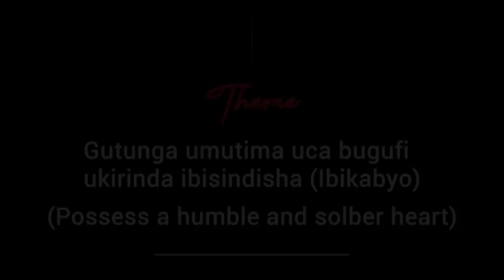"INKOMOKO CG ISOKO Y’UBWIBONE" 05 01 2018 with Apostle Yoshua Nd MASASU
IMANA IRWANYA UBWIBONE/KWISHYIRA HEJURU
I) INKOMOKO CG ISOKO Y’UBWIBONE
1) UBWIBONE CG KWISHYIRA HEJURU NTIBYATANGIRIYE MW’ISI AHUBWO BIKOMOKA MW’IJURU KURI LUCIFERU WABAYE SATANI.
KUBERA KO YARI INTUNGANE RWOSE KANDI AFITE UBWENGE N’UBWIZA BUHEBUJE BYAMUTEYE KWISHYIRA HEJURU.

2) KUBERA KO MW’IJURU ARI AHERA H’IMANA SATANI KUBW’UBWIBONE BWARI BWAMUZAMUTSEMO YATAWE KW’ISI N’ABAMARAYIKA BAGIZE KIMWE CYA GATATU CY’INGABO ZO MW’IJURU .
SATANI N’INGABO ZE BAMANUKANYE UMUJINYA MWINSHI CYANE KANDI BAGAMBIRIYE KOSHYA ABANTU KUGIRA NGO BATABONA IJURU YIRUKANWEMO.

3)  KUBERA UBWIBONE BWABAYEHO TUTARABAHO KANDI BUKABA BUFITE INKOMOKO YABWO MW’IJURU NTI TWASHOBORA KUBUNESHA TURI ABO MW’ISI N’INTWARO ZACU ZA KAMERE YO MW’ISI.
HAKENEWE RERO UWO MW’IJURU KUGIRA NGO ADUSHOBOZE N’INTWARO ZO MW’IJURU KUGIRA NGO TUNESHE.

4) UBWIBONE BUNESHWA GUSA  N’UWEMEYE GUPFA KURI KAMERE NGO IMANA CG UYIHAGARARIYE ASHYIRWE HEJURU .
NIYO MPAVU UMWAMI WACU YESU WARI UFITE AKAMERO K’IMANA YAJE MW’ISI YICISHA BUGUFI ARAPFA NK’UMUNYABYAHA KU BWO KUBAHA IMANA  NO GUSOHOZA UBUSHAKE BWAYO